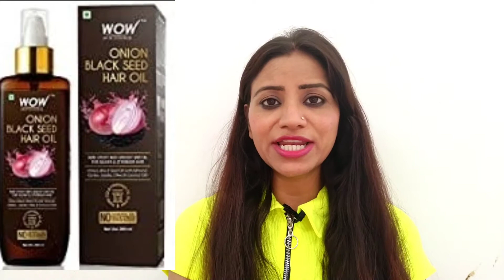TOP 5 best 👱🏻‍♀️ hair oil for summer In India | Review, Which Hair oil is Best For Summer on Amazon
WOW Skin Science Onion Oil - Black Seed Onion Hair Oil - Controls Hair Fall - No Mineral Oil, Silicones & Synthetic Fragrance
Clear Active Care Anti-Dandruff Hair Oil, 150 ml
Dabur Amla Hair Oil for Strong , Long and Thick Hair
Mamaearth Onion Hair Oil for hair growth with Onion & Redensyl for Hair Fall Control
Biotique Bio Bhringraj Therapeutic Hair Oil for Falling Hair Intensive Hair Regrowth Treatment

Follow Us

hempushpasyrup stylewithani best hair oil for summer in india season clear onion growth anti dandruff nourishing mamaearth